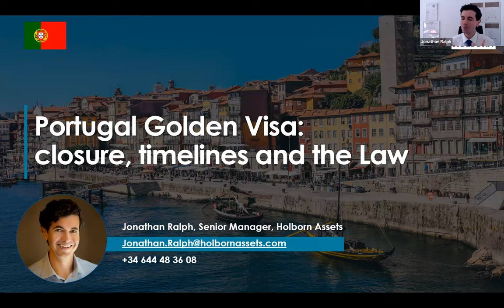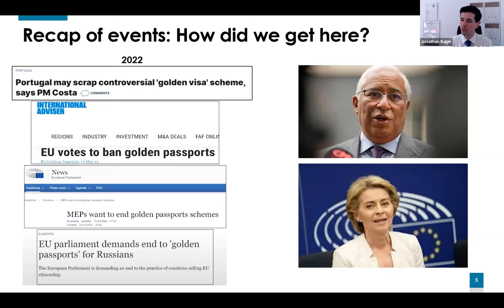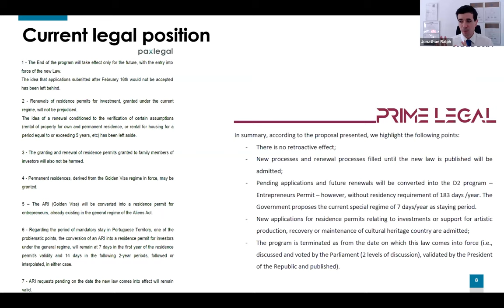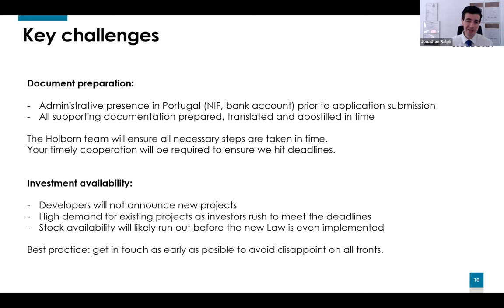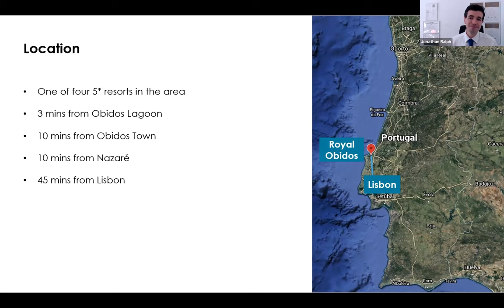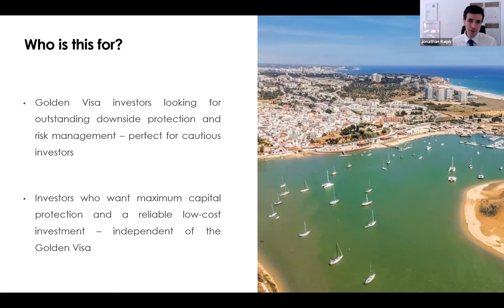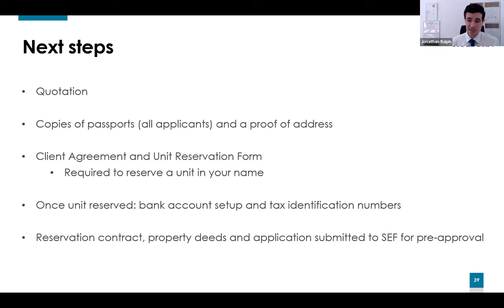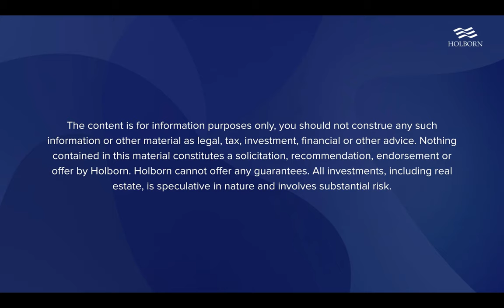Portugal Golden Visa: Closure, Timelines and the Law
The information in this webinar was correct at the date of publication. Please be aware that information regarding Portugal's Golden Visa may have changed since the date of publishing - for the most recent update, please watch our latest webinar

Follow @HolbornPass for more recent updates on Portuguese Golden Visa and more!

After much confusion and widespread misinformation, the Portuguese government has clarified that Golden Visa applications will be able to proceed until a new Law is passed.

In this webinar, residency by investment expert Jonathan Ralph clarifies the current status of the Golden Visa program, what changes have now been confirmed, and the timeline for their implementation.

If you were worried you had missed your window of opportunity for a Golden Visa, this session is a must-watch!

If you want to learn more about the Portugal Golden Visa and other citizenship programs, go here and fill out this form